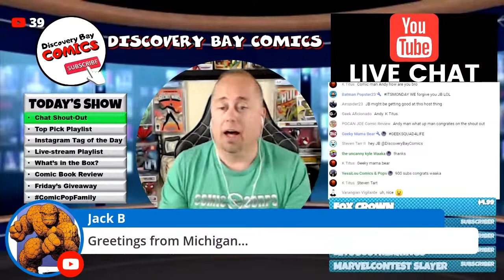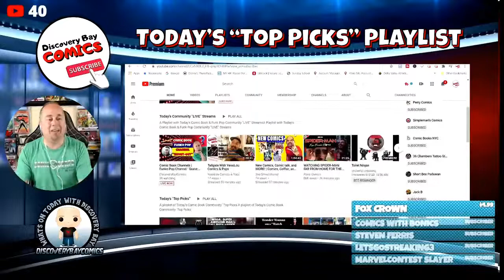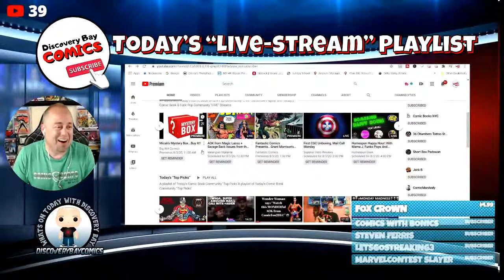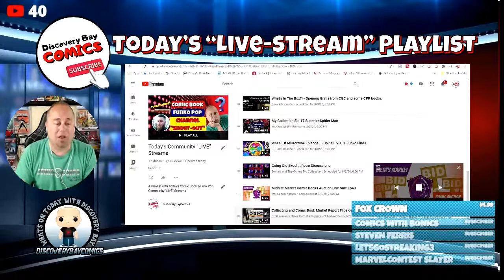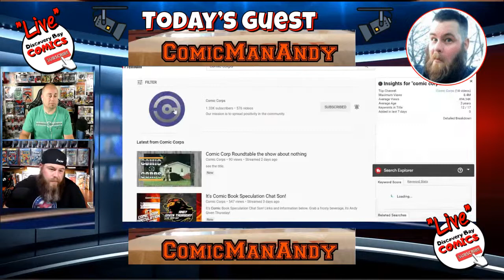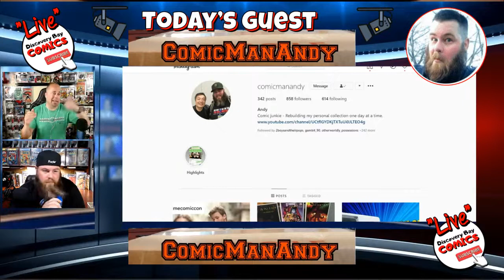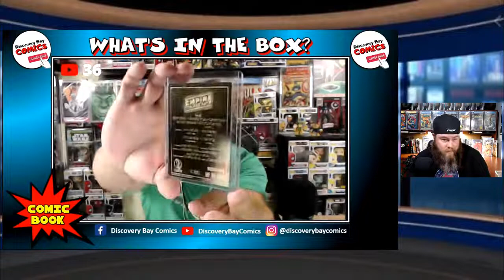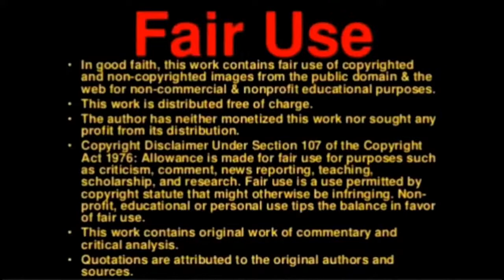Comic Book Channels | Funko Pop Channel | Guest: ComicManAndy Ep.343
**Chapters Below**
In this Episode, I share my TOP Picks of videos already released then I run down the Lineup of content creators who are Premiering or going "LIVE". We break for the "Instagram Tag of the Day" and then Preview the day's Un-boxing of either Comic Books or Funko Pops purchased in the Community. Today's unboxing is from Robb Boswell. Today's guest is Andy from ComicManAndy.

Today's Show Chapters:
0:00 Intro Bumper
2:10 Daily Intro
5:25 Chat Shout Out
7:49 Top Picks
12:46 Instagram Tag of the Day
16:49 Live-stream Playlist
24:15 ComicManAndy
39:04 What's in the Box? Unboxing
45:12 End Screen Shout-Out

*- Meta4ickal
*- Perry Comics
*- Simpleman's Comics
*- Jack B
*- ComicManAndy
*- ThaComicDon
*- Robb Boswell

Soundfx:
    Mouse click (by THE_bizniss)

JB
Discovery Bay Comics
14850 Hwy.4, Ste.A #177
Discovery Bay, Ca.94505